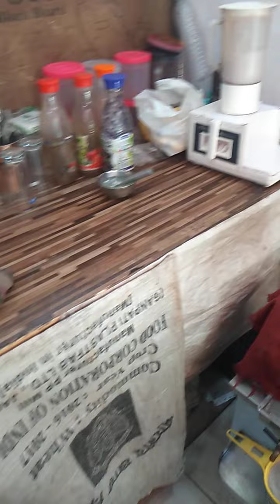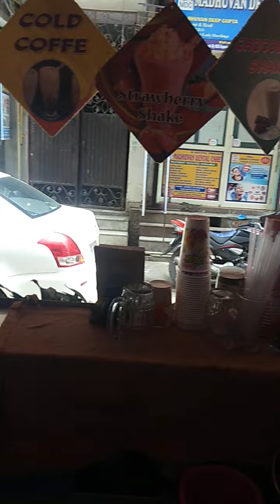bnana shack making by siddhi vinayak juice bar